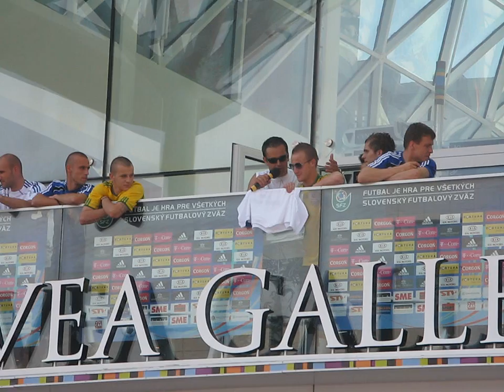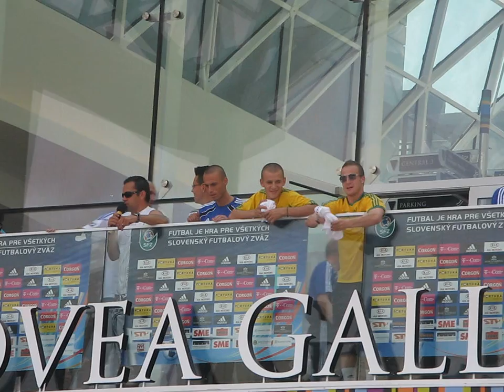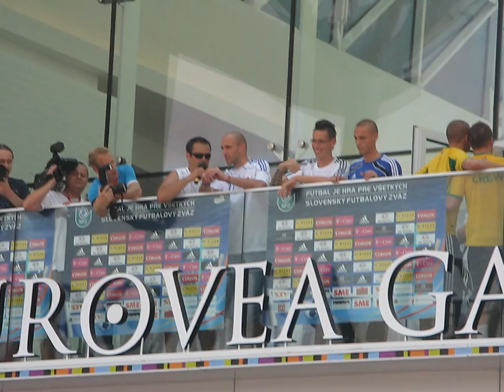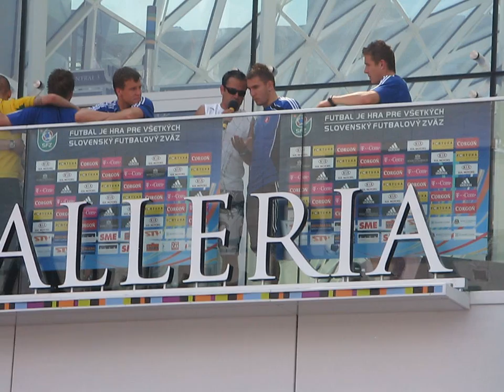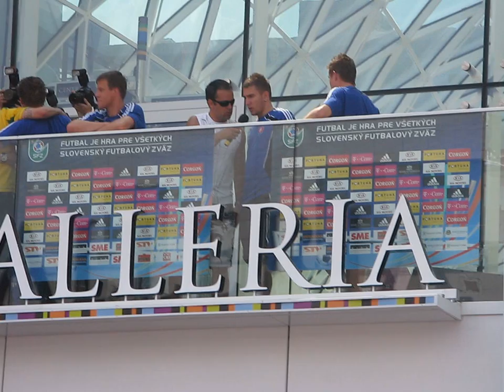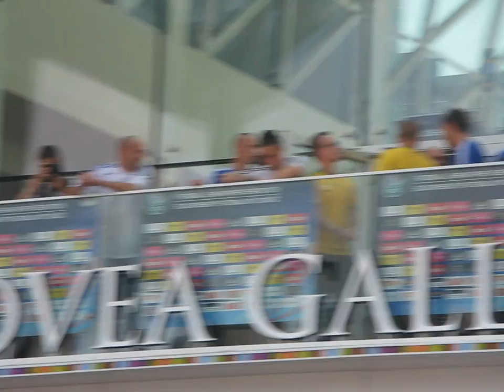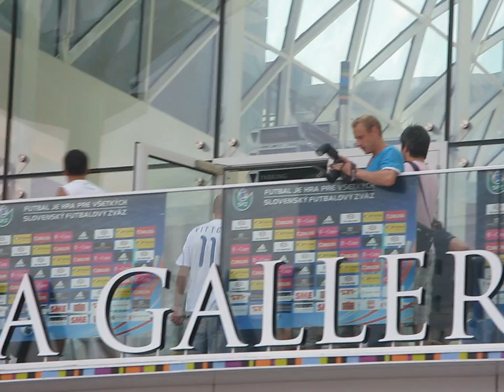Slovenská futbalová reprezentácia z JAR 2010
Ako prvý sa objavil Marek Čech, za ktorým postupne nasledovali Juraj Kucka, Kornel Saláta, Erik Jendrišek, Radoslav Zabavník, Dušan Perniš, Peter Pekarík, Filip Hološko, Miroslav Stoch, Vladimír Weiss ml., Kamil Kopúnek, Róbert Vittek a Marek Hamšík. Okrem nich zakývali priaznivcom aj členovia realizačného tímu na čele s trénerským triom Vladimír Weiss, Michal Hipp a Miroslav Mentel.